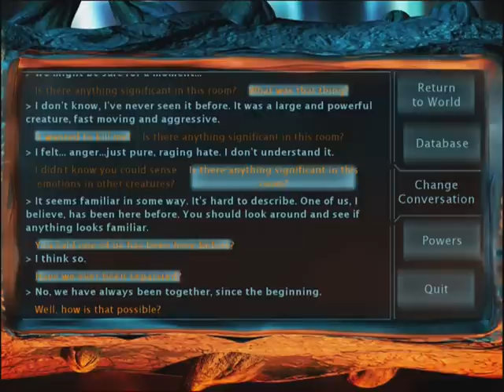Abducted iOS Gameplay 'N Action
Are you ready to be Abducted into an atmospheric adventure with a horror survival theme all set in space? That's the basis for the new game Abducted, which pits your character waking up not knowing where they are, who they are, or how they go there. You're then sent on a point and click episodic adventure, a bit similar to another new release this week, Republique. The game is about exploring an alien ship by simply touching to move forward, and just finding out what is interactive. There are terminals to either solve, or hack to then advance on to the next room. You never know what to expect, and while there are some slow investigative sequences, you will also be presented with action stretches where you're running for your life.

Abducted ($2.99,, Universal) is a mysterious new adventure for you to take part in, and you can see it 'N Action in our gameplay video below.